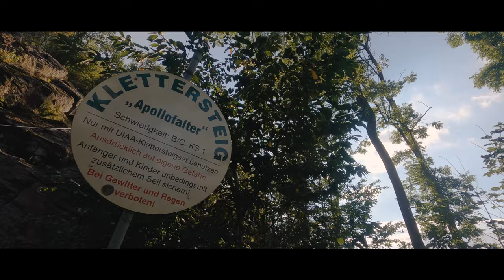Via Ferrata Apollofalter (A/B) - Klettersteig - Spitzberg Niemcy 2020 - ferraty blisko polski - 4K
Sierpniowe przejście ferraty Apollofalter. Film w jakości 4K, bez komentarza audio.

Via Ferrata Apollofalter to prosta via ferrata w Niemczech, niedaleko miejscowości Oberoderwitz, rzut kamieniem od granicy z Polską. Trudności wyceniane na A/B, gdzie trudność B jest może w 2 miejscach. Ferrata bardzo łatwa i krótka, idealna dla dzieci i osób, które pierwszy raz mają zamiar spróbować via ferraty. Na drodze raczej brak miejsc z ekspozycją. Dla sprawnych osób do "przebiegnięcia" w minutę :)

Podejście pod via ferratę z parkingu przy lasku zajmuje ok 5 min. Przejście via ferraty Apollofalter to ok 10min. Powrót na parking przez schronisko na górze Spitzberg.

0:00 Podejście pod via ferratę
1:12 Via Ferrata Apollofalter

🖥️ Zalecane oglądanie filmu w jakości 4K.

Via Ferrata Apollofalter - Spizberg - Oberoderwitz - Niemcy - Sierpień 2020 - Lena & Paweł